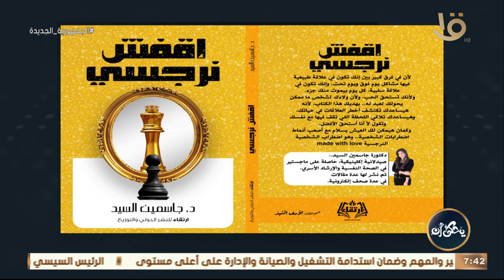يحكى أن | رانيا السيد: كتاب النهاردة عن أخطر وأصعب الشخصيات اللي ممكن نقابلها في حياتنا